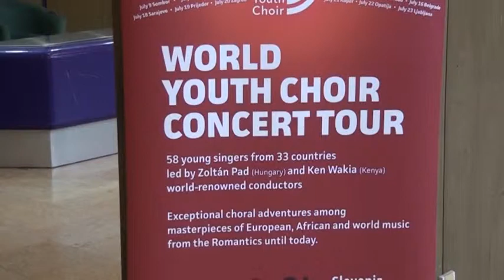PRIJEDOR- NASTUPIO SVJETSKI HOR 21 7 2017